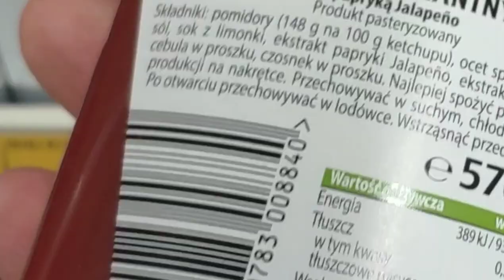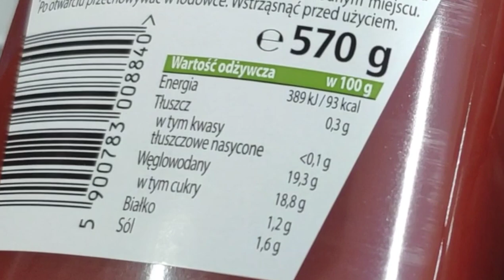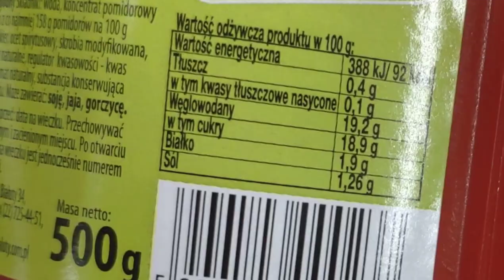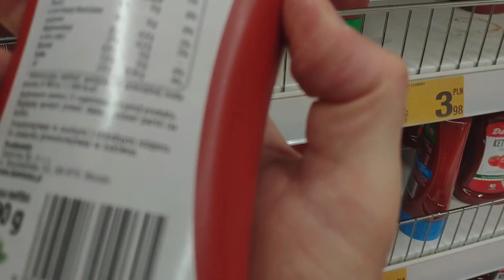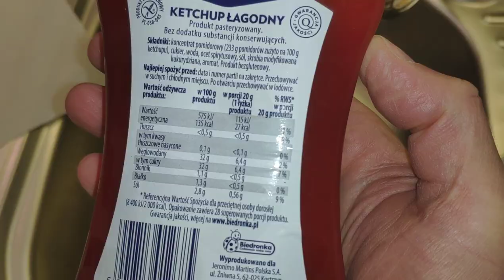Ketchup to bardziej deser pomidorowy sprawdź czy wiesz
Jeżeli jesz ketchup to wiedz że spokojnie może on zastąpić deser. Aktualnie ketchup to bardziej deser pomidorowy który ma prawie tyle cukru co czekolada.
Niestety na rynku brakuje oferty ze stewią lub po prostu z mniejszą ilością cukru w składzie.